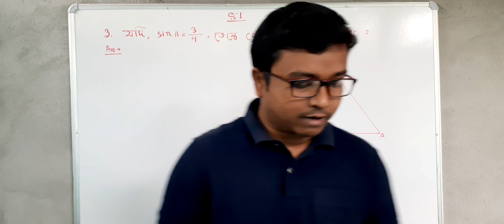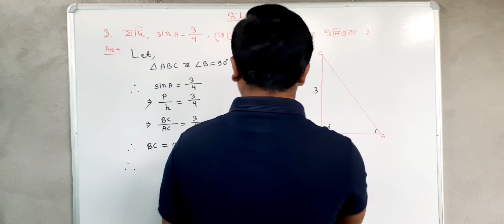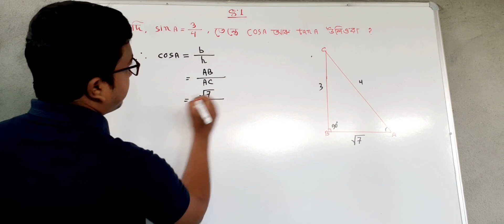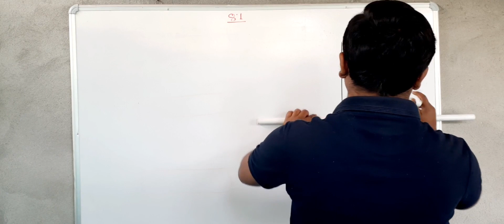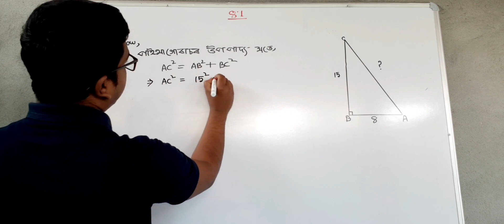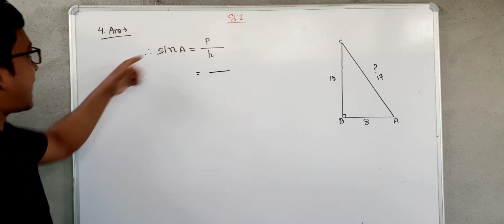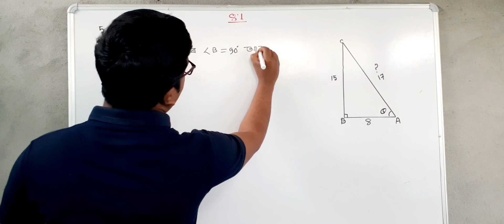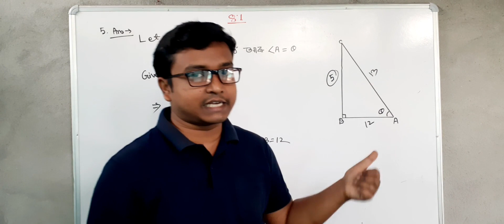Class X Mathematics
ত্ৰিকোণমিতিৰ পৰিচয় Part - 3